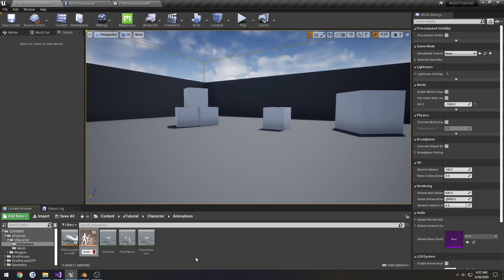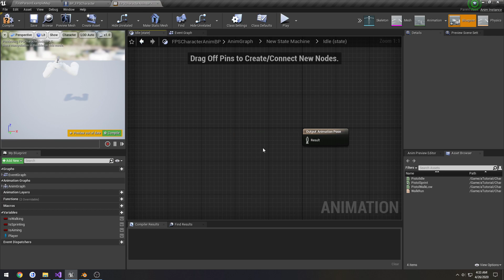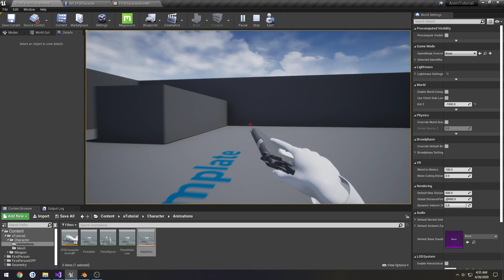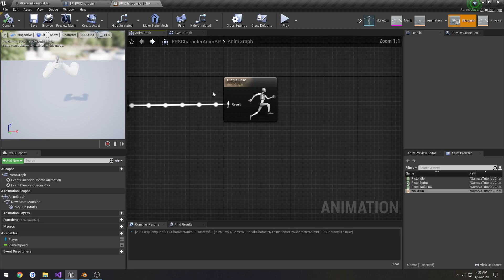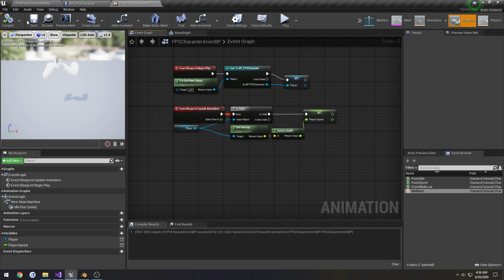Blender 2.8 FPS animation to UE4 Part 11: "Changing idle to run switched to a blend space"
In this video we take our currently done idle to walk to sprint setup and convert it to use a blend space which drastically simplifies our animation blueprint and makes everything blend together better in my opinion.